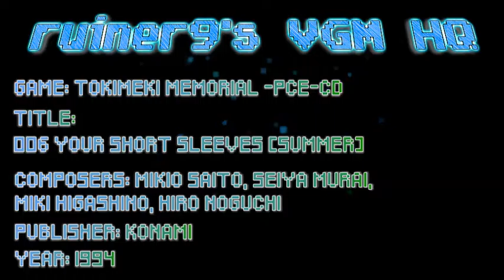Tokimeki Memorial (PCE-CD) OST 006 Your Short Sleeves [Summer]